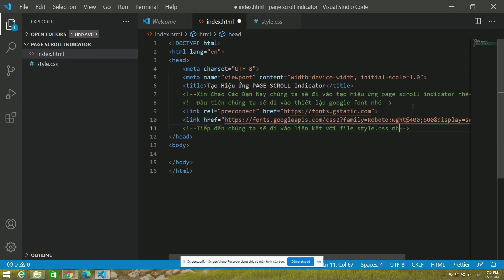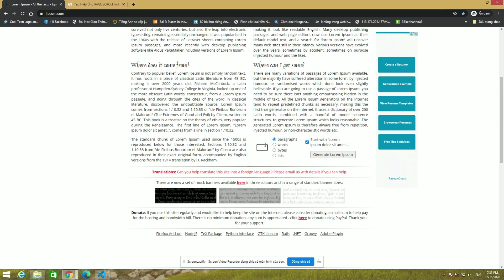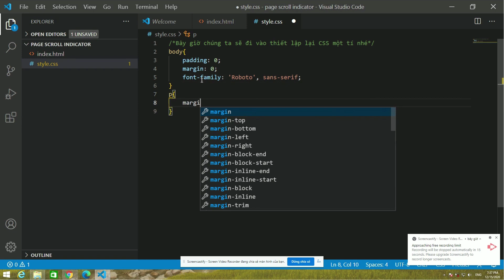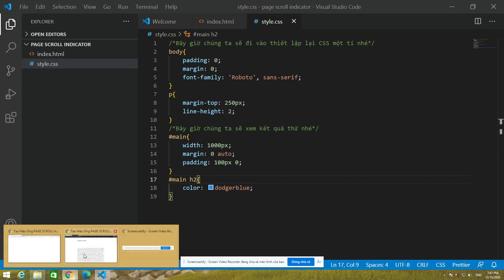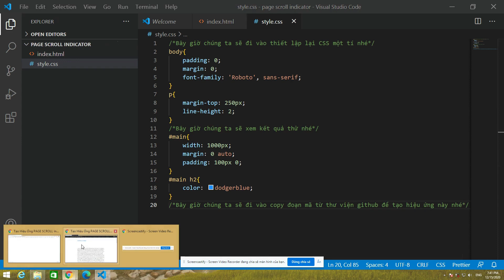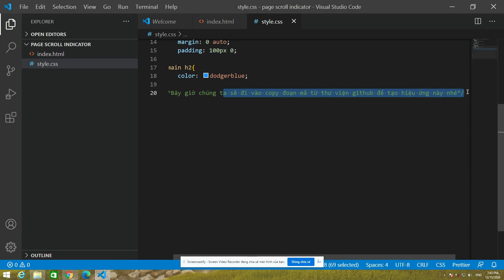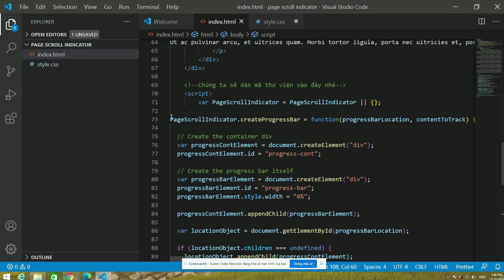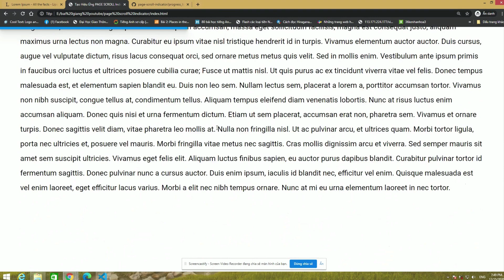Tạo Hiệu Ứng Page Scroll Indicator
Chúng ta sẽ đi vào tìm hiểu cách sử dụng thư viện pagePiling.js để tạo hiệu ứng scroll cho website nhé!